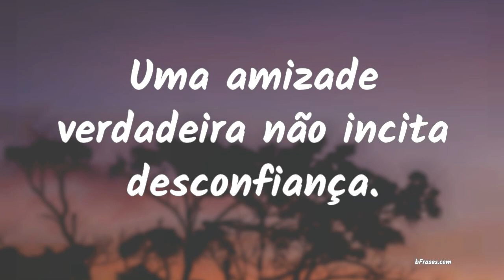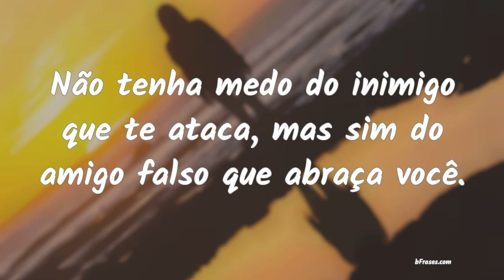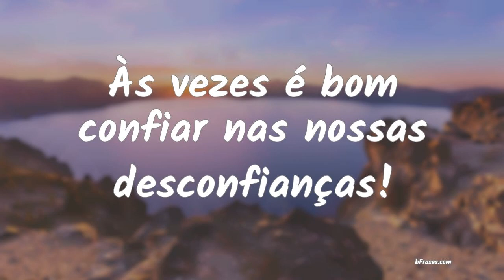Frases de Desconfiança